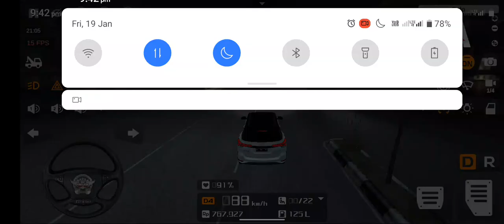How to download Fortuner Legender Mod Download